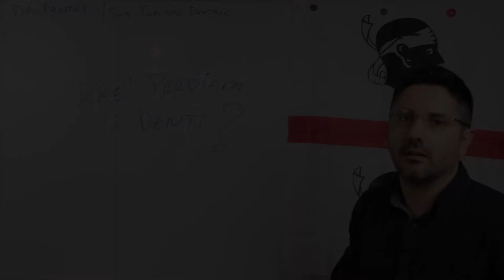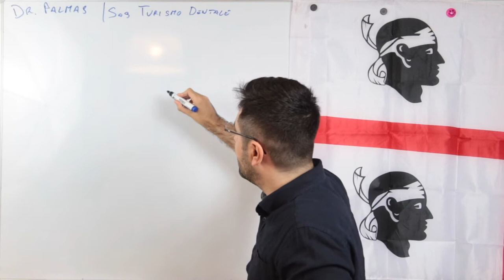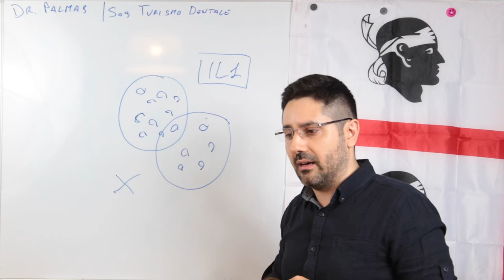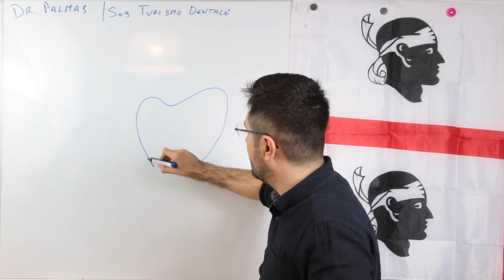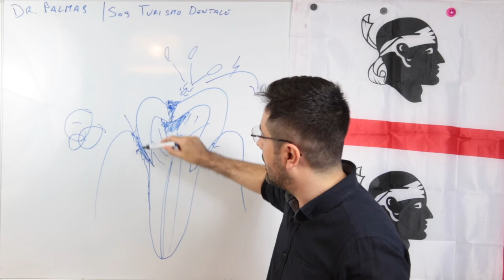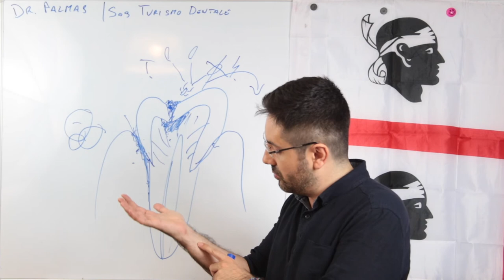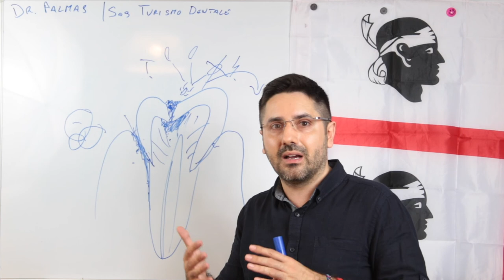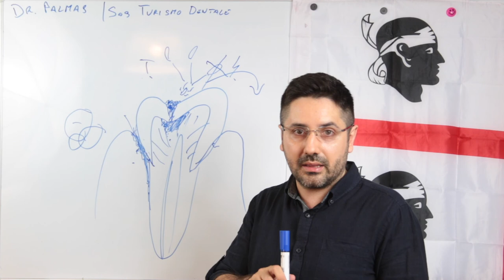1-1 | Le cause della perdita dei denti. Perché perdiamo i denti? | SOS Campus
🔥 Scopri i Prezzi più Bassi d’Europa per mettere i Denti Fissi su Impianti Le cause della perdita dei denti spiegate in termini semplici.

Si può evitare di perdere denti? E' naturale perdere denti con l'età? Cosa succede se perdo i denti per via di una gravidanza? E cosa si può fare quando ormai si sono già persi alcuni, o addirittura tutti i denti delle due arcate?

Rispondo a queste e molte altre domande riguardo questo argomento delicato, e ti dò qualche dritta se stai cercando soluzioni per risolvere questo problema.